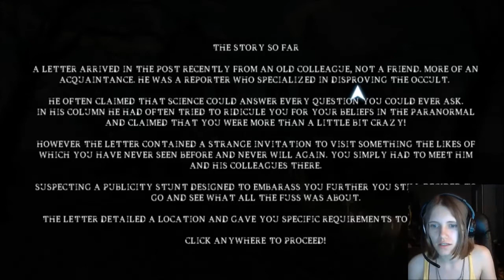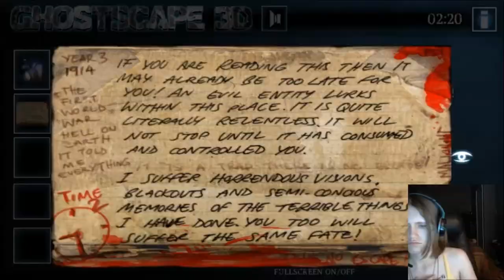MiniPlay Ghostscape 3D pt 01 - JUMPSCARES!